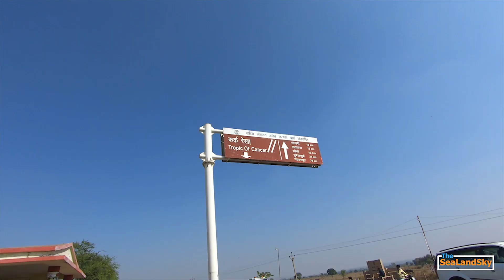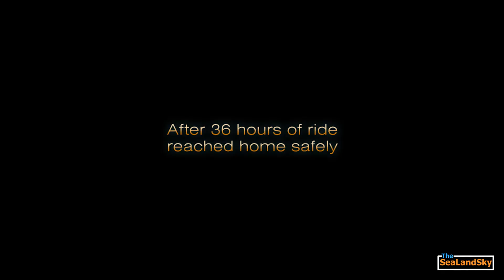Mumbai to Gorakhpur in 36 hours | Honda Hornet | 1742km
This as non-stop solo bike riding from Mumbai, Maharashta to Gorakhpur, Uttar Pradesh.